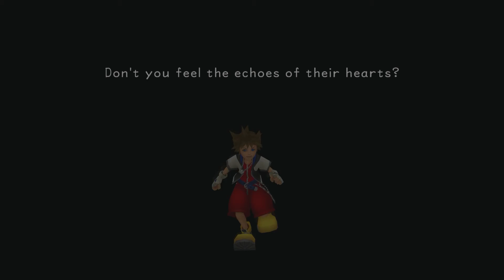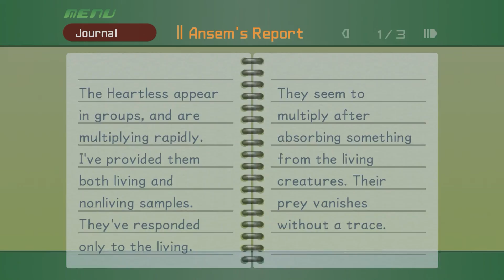Kingdom Hearts HD 1.5 -100% Playthrough - Part 17 - Return to Hollow Bastion, Stealth Soldiers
We return to Hollow bastion to seal the Keyhole in this part. Along the way we encounter the Stealth Soldier Heartless and find Oblivion and the Final missing Dalmatian puppies.